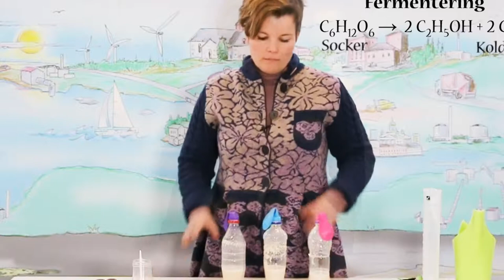Experiment: Fermentering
Vilken gas bildas vis jäsning?